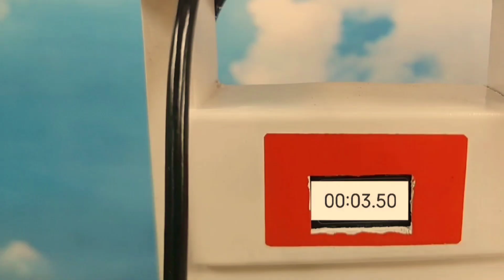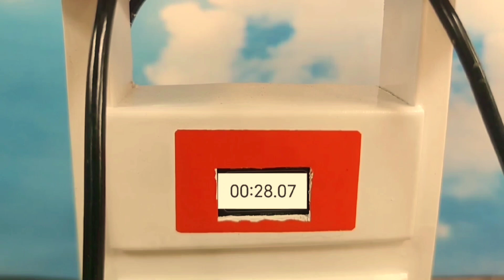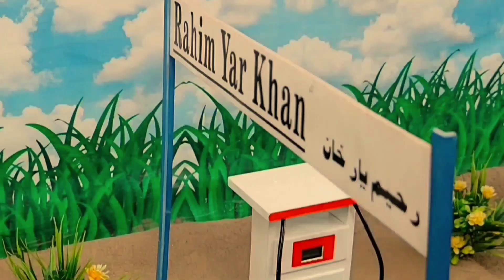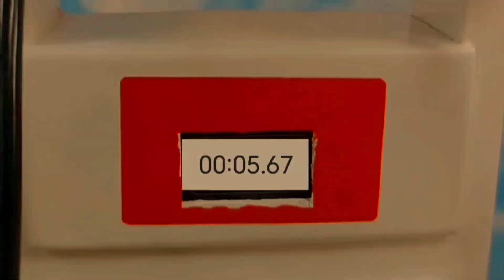TOP DIY tractor making | diy science project | New technology science project | mini star786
mini star786 mini tractor Alghazi mini project's mini petrol pump